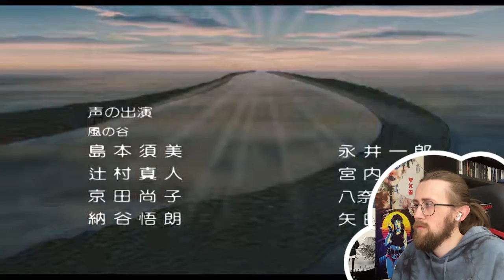THE FIRST STUDIO GHIBLI FILM: *NAUSICAA OF THE VALLEY OF THE WIND* (1984) REACTION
Here is my reaction to Studio Ghibli's first animated film, the 1984 adventure fantasy *Nausicaa of the Valley of the Wind*
First time watching Nausicaa of the Valley of the Wind (1984) Reaction.

Far in the future, after an apocalyptic conflict has devastated much of the world's ecosystem, the few surviving humans live in scattered semi-hospitable environments within what has become a "toxic jungle." Young Nausicaä lives in the arid Valley of the Wind and can communicate with the massive insects that populate the dangerous jungle. Under the guidance of the pensive veteran warrior, Lord Yupa, Nausicaä works to bring peace back to the ravaged planet.

Video Chapters:
Introduction & Recap: 0:00
Reaction: 02:01
Review: 46:35